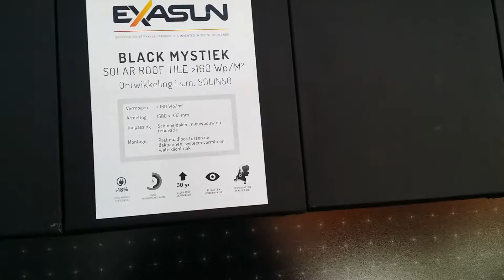Exasun zonnepanelen Black Mystiek